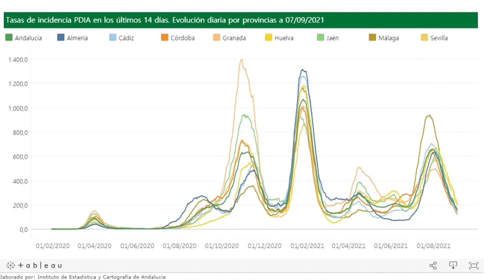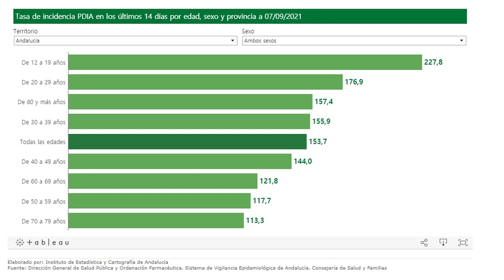Andalucía suma 307 positivos en 24 horas, la menor cifra desde marzo, 22 muertes y su tasa es 153,7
Andalucía registra este martes 7 de septiembre un total de 307 contagios, 991 menos que este lunes , supone la cifra más baja en 24 horas desde finales de  marzo. El  Instituto de Cartografía y Estadística de Andalucía  notifica 22 fallecidos, 16 más que la víspera y tres más que hace una semana. Por su parte, la incidencia acumulada se sitúa en 153,7 casos por cada 100.000 habitantes, por lo que la tasa se sitúa en niveles de mayo y  supone 15,4 puntos menos respecto a la de este lunes. En cuanto a la presión asistencial , Andalucía ha registrado este martes  una subida de 24 pacientes hospitalizados por Covid respecto a la jornada anterior para situarse en un total de 797. Los  pacientes en la Unidad de Cuidados Intensivos  desciende  por segundo día consecutivo y contabiliza cinco menos hasta 182 personas.